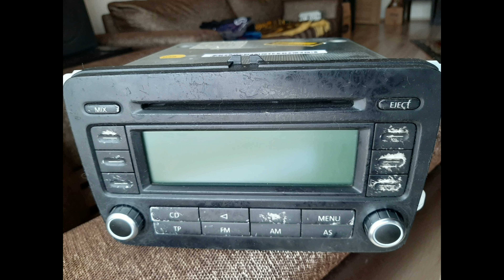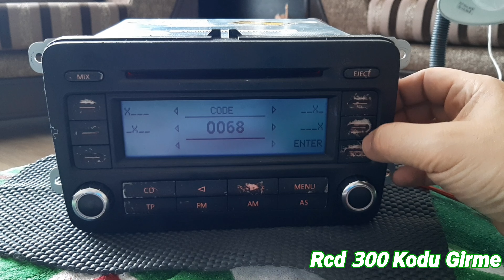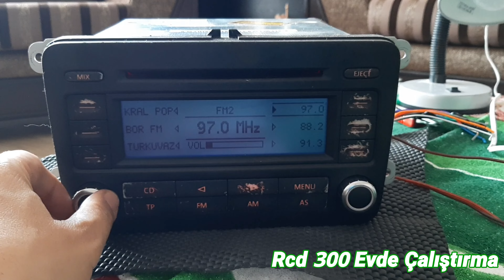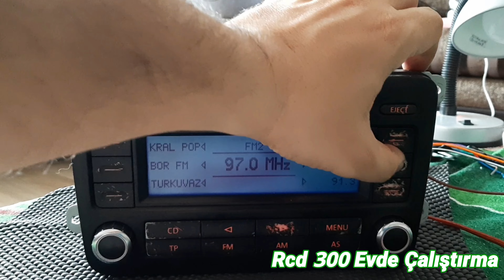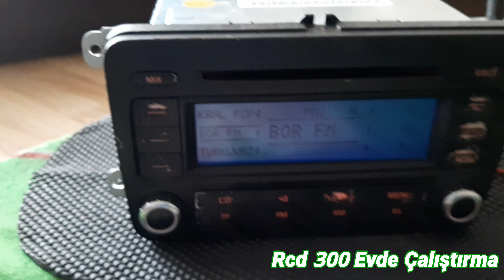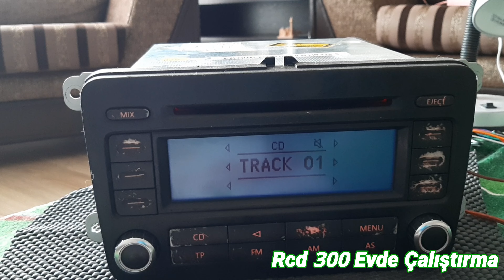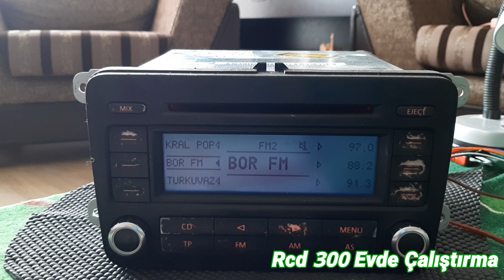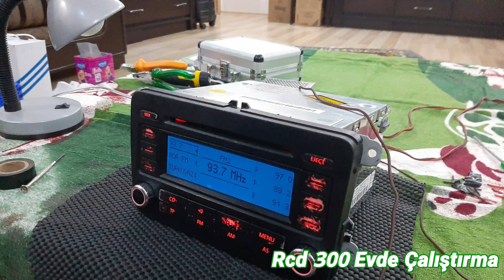Oto Teyp Evde Çalıştırma I VW Rcd 300 Kod Girme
Rcd 300 Soketsiz çalıştırmak için soket girişine gerekli bağlantıları yaparak teybimizi başarılı bir şekilde çalıştırdık. Pinlere yapılan bağlantılar görsel üzerinde işaretlenerek videoya eklenmiştir. Ramazan Horasan ve Tolga Bahar'a destekleri için teşekkür ederim.